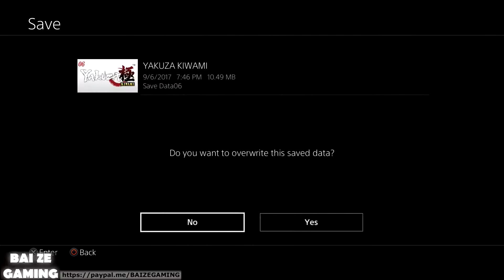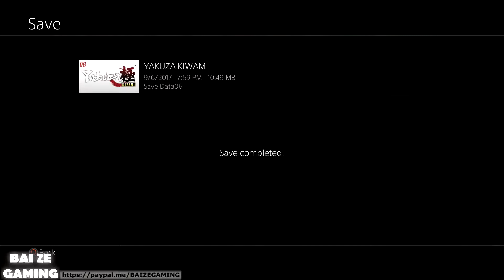Yakuza Kiwami Pt92 - Jo Amon Boss Fight!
Kiwami is the Yakuza 1 remake. There's many convenience of life improvements made. It's pretty much just re-using the engine and levels from Yakuza 0. You'll see the re-used environments, but it's still a pretty nice title and it's cheaper than a full title, too. I've finished all substories, maxed Haruka's affection, and beat all of the climax battles. If I can get through Mahjong, I'll get that platinum trophy!